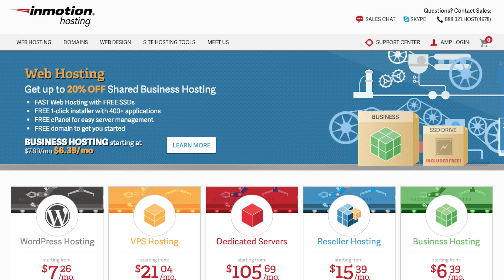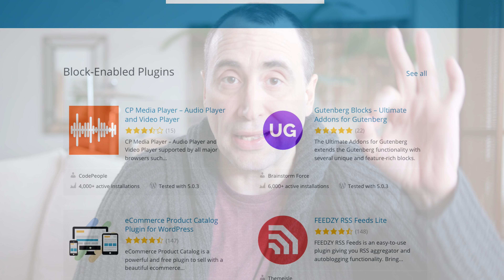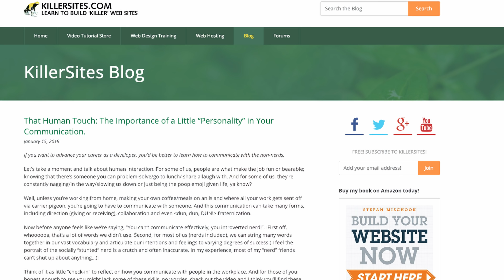Top 3 Reasons to Use Wordpress to Build Websites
This video discusses the top 3 reasons why you should use Wordpress to build your content rich websites. Wordpress, is the most popular CMS in the world ... and for good reason.

Thanks!

Stef